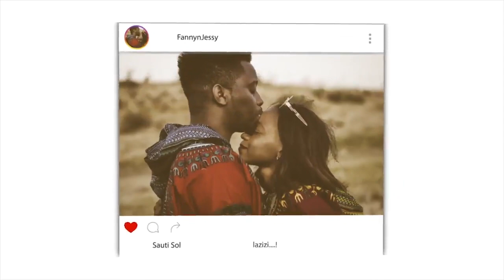Question Time For Abbas 2 | REACTION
📖 REACTION DEFINITION:

. re·ac·tion
rēˈakSH(ə)n/
noun

Fanny&jessy
Haspolat-lefkosa,via mersin 10,Turkey (cyprus international university)
mersin, turkey,99010